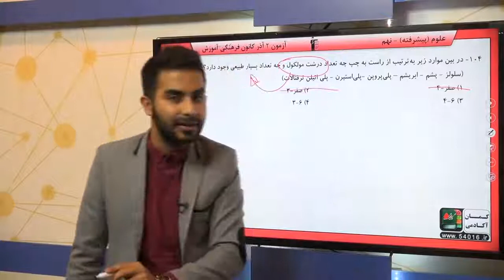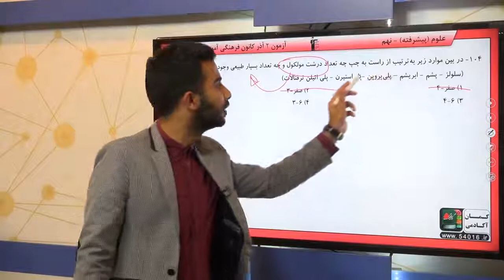پایه نهم علوم علوم شيمي مواد و نقش آنها در زندگي سوال 104 درصد پاسخگویی 45